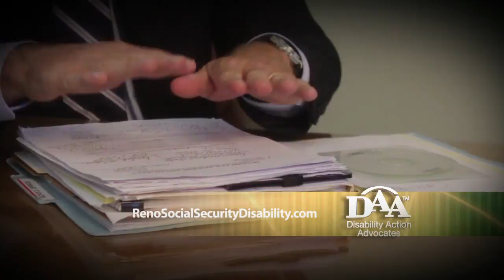DAA-15_Disability Action Advocates